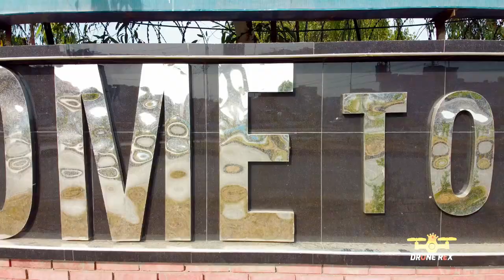Pakistan City Hafizabad Drone Video trailer | Drone Rex | Umar Sandhu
ANCIENT HISTORY
Hafizabad is an old city of Punjab, Pakistan. In 327 BC, during Alexander's invasion of Punjab, the territory of the Sandal Bar was reported to be a well populated area. Large cities were located in this territory, and a lot of sub states were organised here under the presidency of maharajas and rajas.

In the 6th century, Hafizabad was visited by the famous Chinese traveller Xuanzang. He moved to Sangla and stayed one night in a town, then called Jaipura, which was located near the village of Koriala

VIDEO BY : @Drone Rex
EDITING BY : Umar Sandhu
YOUTUBE ADUIO LIBRARY
Music name : You Should - Patrick Patrikios
Sound Effect : Large Truck Driving, Car Drive By, Water Lapping Wind.